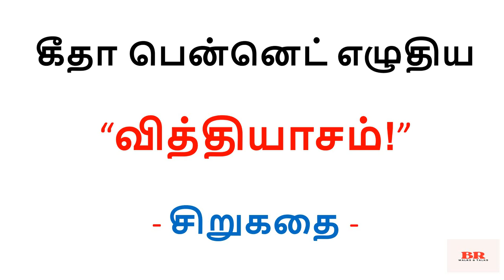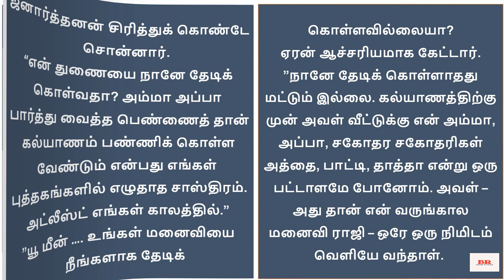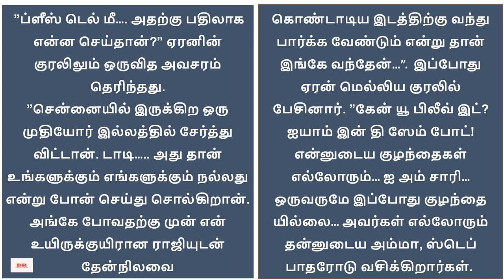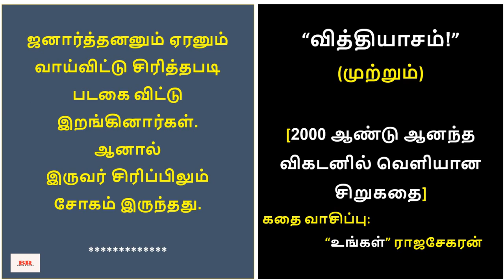சிறுகதை140 | கீதா பென்னெட் எழுதிய“வித்தியாசம்"| கீதா பென்னெட் சிறுகதைகள்| Culture Difference|Audio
tamilshort stories,

படித்ததில் பிடித்த கதை “உயர்ந்த வாழ்க்கை

குறிப்பு: நல்ல இலக்கியம் எல்லோரையும் சென்றடைய வேண்டும் என்ற நோக்கத்திலேயே இங்கு பதியப்படுகிறது. வேறு வணிக நோக்கம் எதுவுமில்லை. இதில் ஆட்சேபனை இருந்தால் தெரியப்படுத்தவும். அவற்றை நீக்கிவிடுகிறேன்.